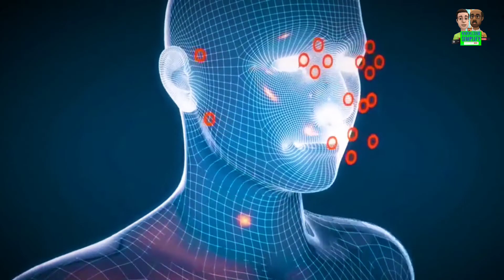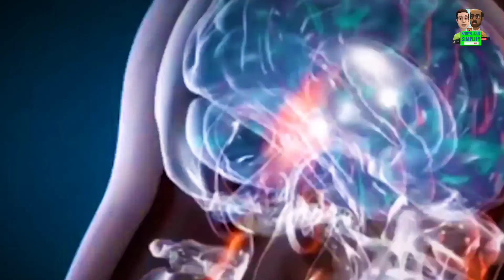भूत या माता चढनेका science.|| Hallucination क्या है? || Schizophrenia क्या है?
Schizophrenia is a serious mental disorder in which people interpret reality abnormally. Schizophrenia may result in some combination of hallucinations, delusions, and extremely disordered thinking and behavior that impairs daily functioning, and can be disabling.
People with schizophrenia require lifelong treatment. Early treatment may help get symptoms under control before serious complications develop and may help improve the long-term outlook.

If you're like most folks, you probably think hallucinations have to do with seeing things that aren't really there. But there's a lot more to it than that. It could mean you touch or even smell something that doesn't exist.There are many different causes. It could be a mental illness called schizophrenia, a nervous system problem like Parkinson's disease, epilepsy, or of a number of other things.If you or a loved one has hallucinations, go see a doctor. You can get treatments that help control them, but a lot depends on what's behind the trouble. There are a few different types.